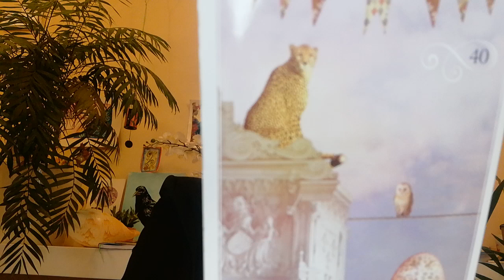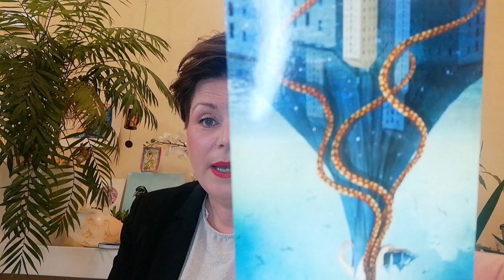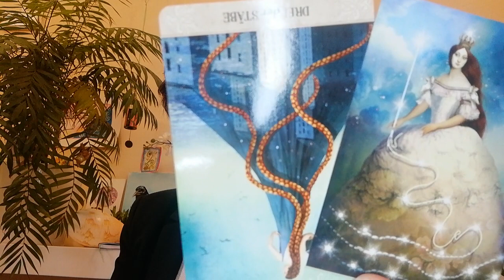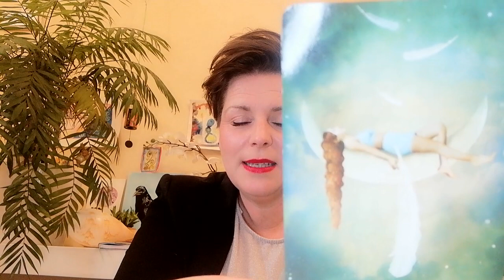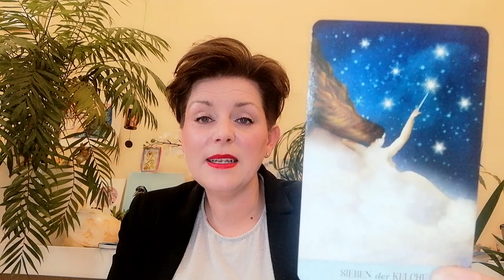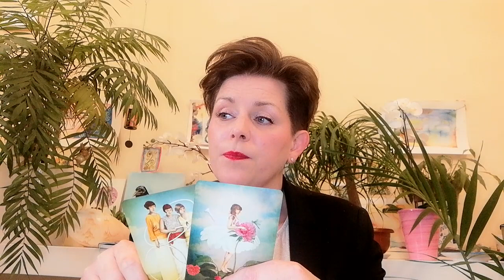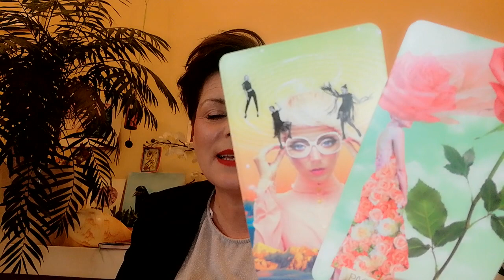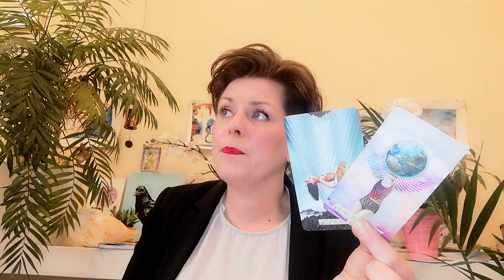LÖWE - MÄRZ 2021- KEIN KONTAKT ZU DEINER LIEBE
Extended/ausführliche Version:
4,97 €   -   bitte runterscrollen und auf "Löwe" drücken.

Namensnennung der verwendeten Decks :

Weisheitskarten: Colette Baron-Reid
Raider Wait : Golden Universal Tarot
The Muse Tarot: Chriss-Ann
Light Seer's Tarot: Chriss-Ann
Botschaften vom Herzengel: Sabine Ruland
Arcanum Tarot: Renata Lechner
Romance Angels: Doreen Virtue
The Souls Journey: James van Praagh
Sacred Destiny Oracle: Denise Linn
Das Krafttier Orakel: C. Baron- Reid
Thelema Lenormand: Renata Lechner/ Jaymi Elford
Spellcasting Oracle : F.K.Peters/ B. Meiklejohn- Free
Queen of the Moon Oracle : Stacey demarco
Angle and Ancestors oracle : Kyle Gray
Vice Versa Tarot : Lo Scarabeo

Wenn ich bestimmte Dinge, Produkte, Rituale etc. empfehle, werde ich auch dafür NICHT bezahlt um Werbung zu machen, sondern es sind von mir persönliche Empfehlungen, welche natürlich für dich nicht den Rat eines Profis ausschließen soll.